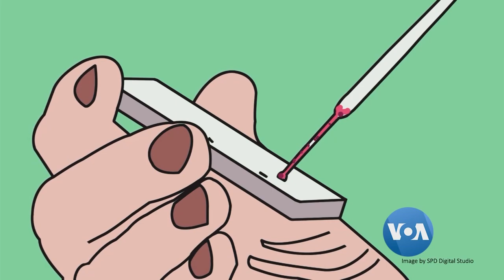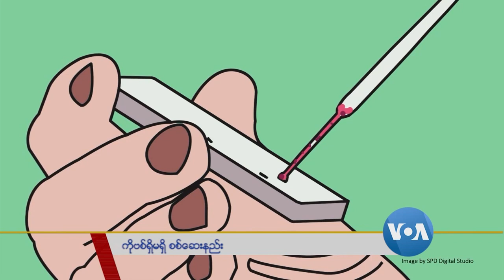ေသြးကေန ကိုဗစ္စစ္ေဆးနည္း “လူထုနဲ႔ က်န္းမာေရး”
COVID 19 ကို ေသြးကေန စမ္းသပ္စစ္ေဆးတဲ့နည္းလမ္းဟာကၽြမ္းက်င္တဲ့ က်န္းမာေရးဝန္ထမ္းရဲ႕ အဆုံးအျဖတ္ေအာက္မွာပဲအသုံးျပဳသင့္တဲ့နည္းလမ္းတခုျဖစ္တယ္လို႔ ေဆးပညာကၽြမ္းက်င္သူ ေတြက ေျပာပါတယ္။  လူထုနဲ႔ က်န္းမာေရး အစီအစဥ္မွာ ေဒါက္တာသန္႔ေဇာ္ တင္ျပထားပါတယ္။